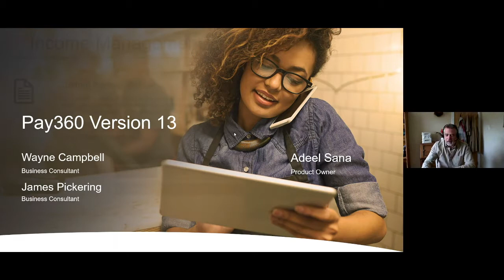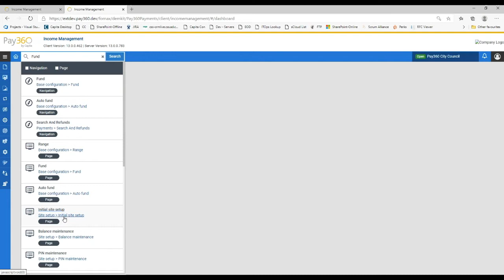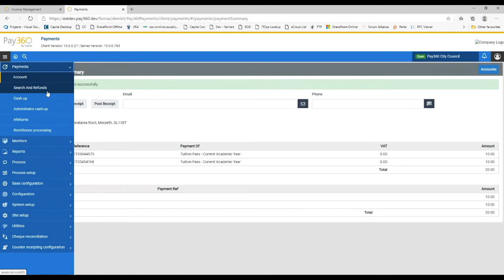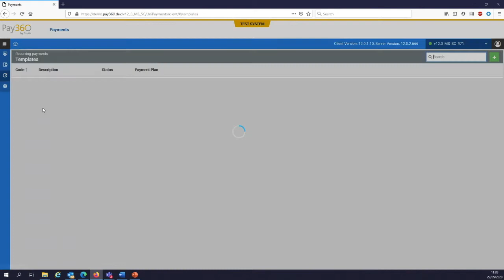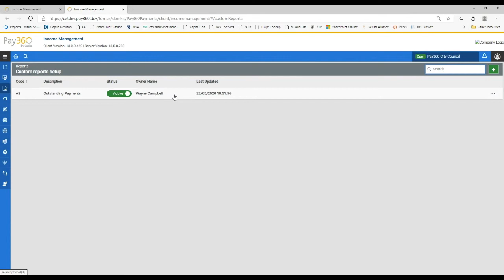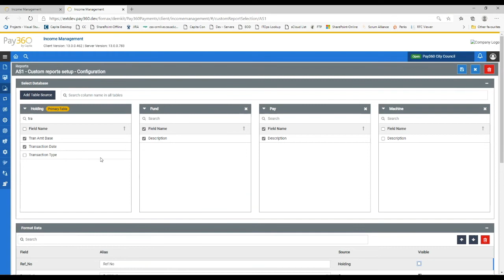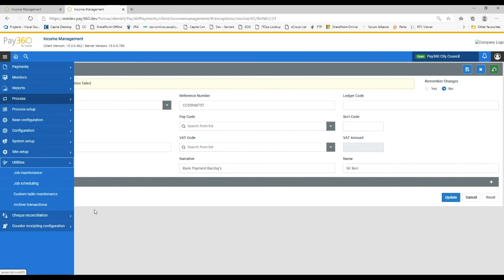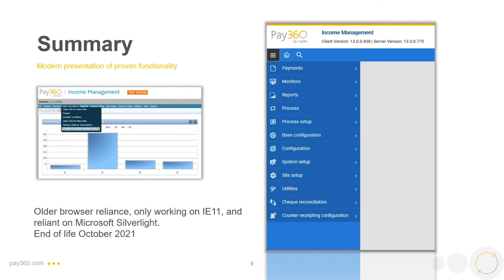Pay360 v13 showcase - 22/05/20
A run through of the new features in v13 with James Pickering, Wayne Campbell and Adeel Sana.

Teams live experienced a few technical issues during this session; so they've been edited out.